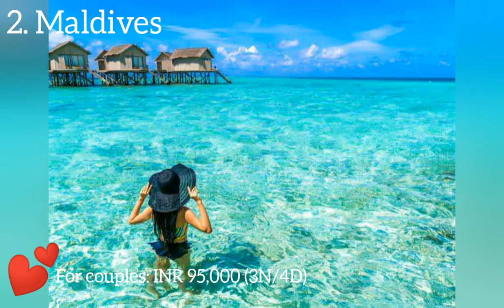10 Cheap and Best Honeymoon Destinations in the World | NcycloMedia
This video shows the 10 Most beautiful and cheapest Honeymoon Destinations in the world.
1. Singapore.
2.Maldives.
3. Sri Lanka.
4. Koh Lipe, Thailand.
5.Goa.
6. Havelock Island, Andaman and Nicobar Island.
7. Munnar, Kerala.
8. Barcelona.
9. El Nido, Philippines.
10. Copenhagen, Denmark.
Tell us which is your favorite honeymoon destination in the comment section.
This channel was created to provide informative and interesting content to youtube users.